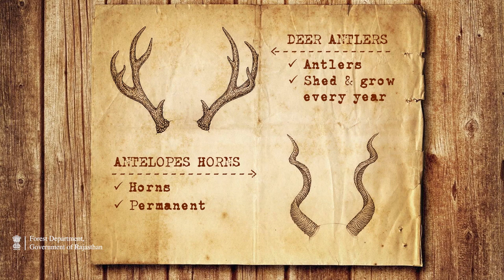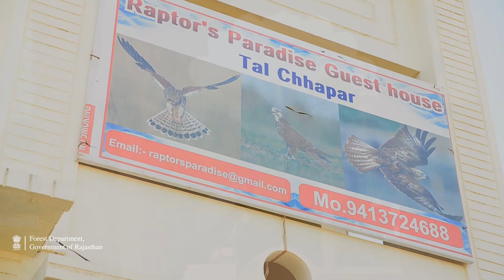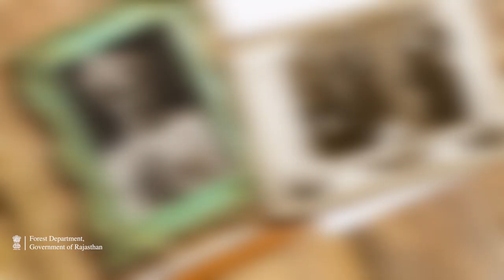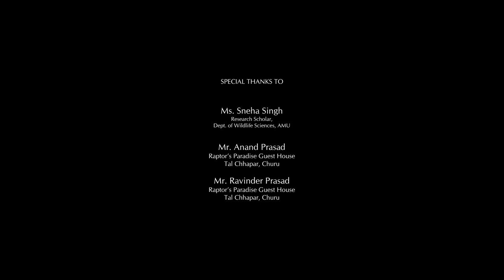TAL CHHAPAR - The Land of Blackbuck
The land of Maharajas – Rajasthan has always been a favourite among the travelers from all over the world. The largest state of India has countless lesser-known destinations and hidden wonders. There are places with unique biodiversities – home to exquisite birds and mammals and unique flora. Travellers’ World explores a few of these lesser known destinations in Rajasthan through the eyes and words of real travelers and explorers. We begin our journey with Tal Chhapar, a sanctuary located in the Churu district in the Shekhawati region of Northwestern Rajasthan.

Courtesy : Forest Department, Govenment of Rajasthan